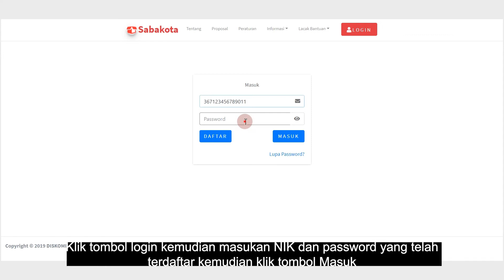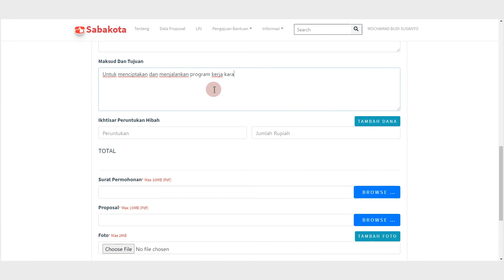Tutorial Pengajuan Hibah pada APBD Murni dan Perubahan [WEBSITE SABAKOTA 2021]